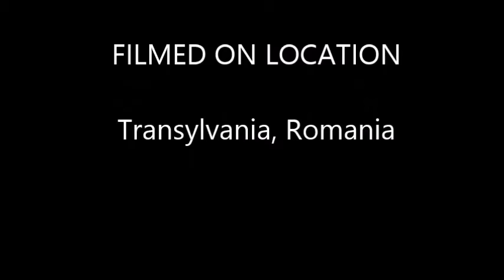Barza la Cluj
A baby barza (stork) learning to fly, outside Cluj, Romania.  Taken August, 2014.
Taken on iPhone.